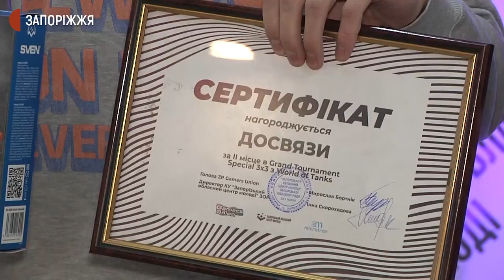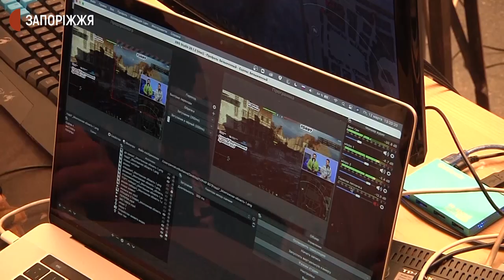Кіберспортивний турнір у Запоріжжі | Новини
У Запоріжжі вперше за останні п'ять років відбувся турнір з комп'ютерної гри “World of Tanks”. 14 місцевих команд в режимі онлайн розіграли нагороди та цінні подарунки. Організаторами виступили представники обласного центру молоді та Запорізького національного університету.